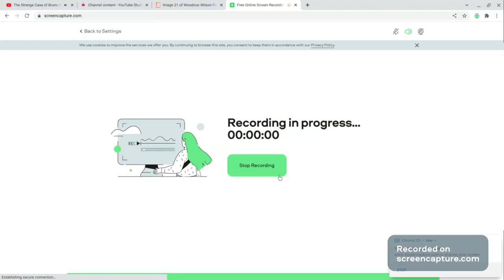Day 97 of High School